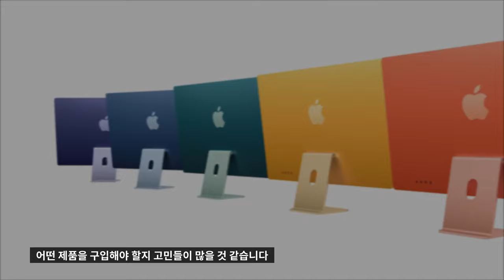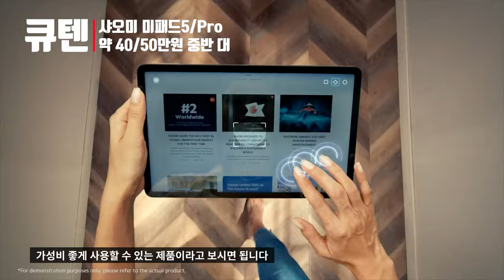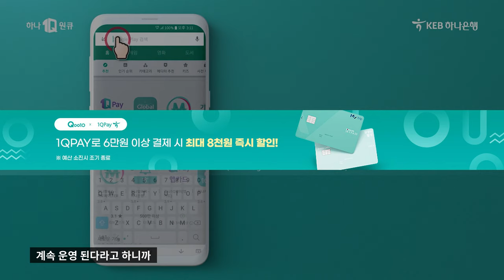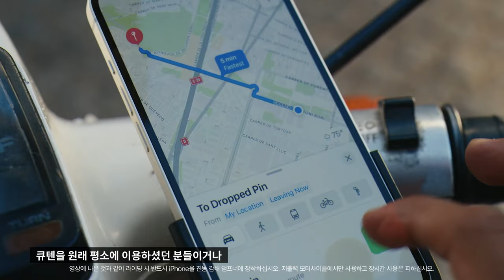(4K) 🛒 [소개] 큐텐에서 가성비 좋은 크리스마스 선물 추천 및 할인 | 1Q페이 네이버페이 미패드 캠핑 마인크래프트 레고 엑스박스 360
12월에도 다양하고 재미있는 제품들의 소식들과 할인정보를 가지고 돌아왔습니다.
그리고 곧 따뜻한 크리스마스까지 다가오고 있죠.
이미 여러분들의 주머니에는 총알들이 가득할 것이고, 어떤 제품을 구입해야할지 고민들이 많을 것 같습니다.
그래서 여러분들에게 뽐뿌를 드리기 위해 오늘 컨텐츠 시작해보도록 하겠습니다.

엑스박스 XBOX 블루투스 신형 4세대 컨트롤러

샤오미 미패드5 / 샤오미 미패드5 프로